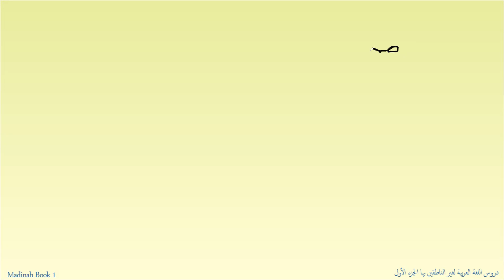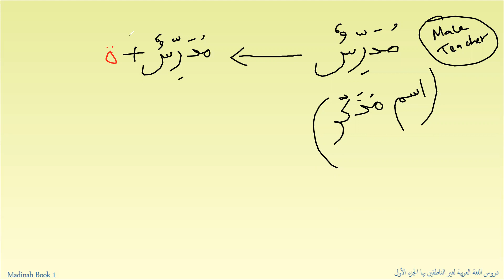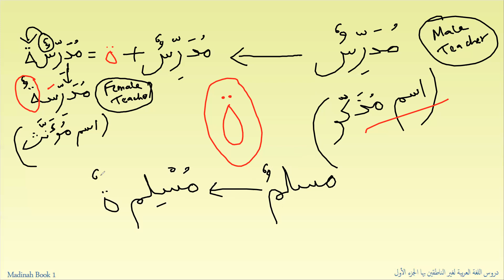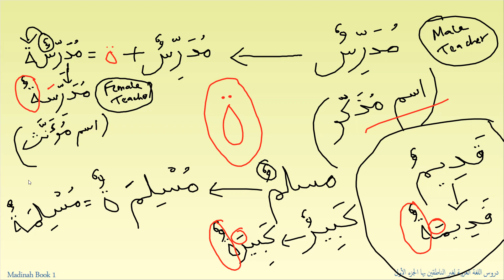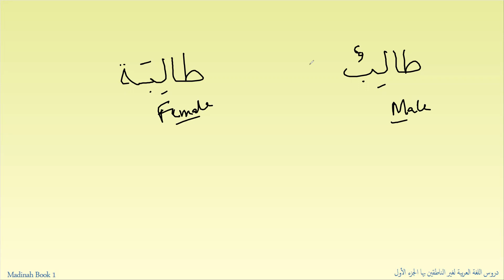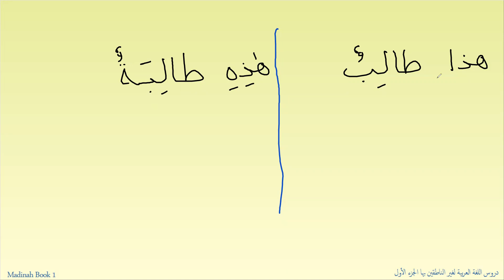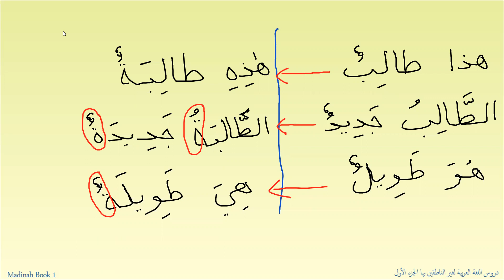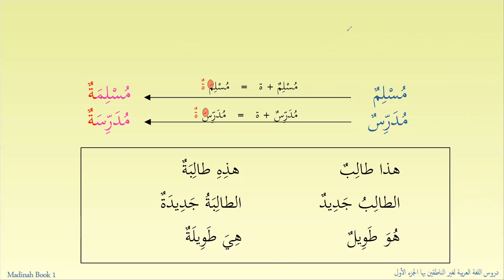Bk 1 Lect #22 - Muzakkar se Mu'annas kaise banaaye?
Topic -
Muzakkar se Mu'annas kaise banaaye?